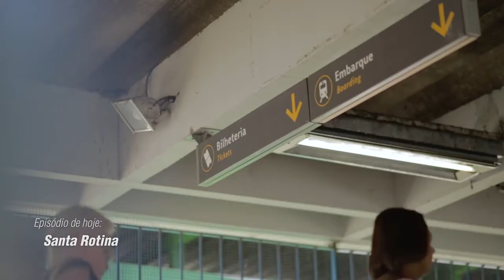Santa Rotina (Linha 580 te leva as alturas)